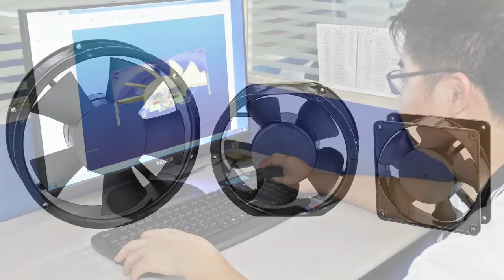Industrial Ventilation Fan,Axial Flow fan,Best Cooling Fan,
CHUNGFO Electronic Technology is specializing in the R & D and sales of DC / AC fans, blowers, cross flow fans and DC / AC motors. The production base is located in Dongguan, the core city of Dawan District, Guangdong, China. Our products are widely used in household appliances, ventilation equipment, medical equipment, sports equipment, toys and beauty equipment and other fields.